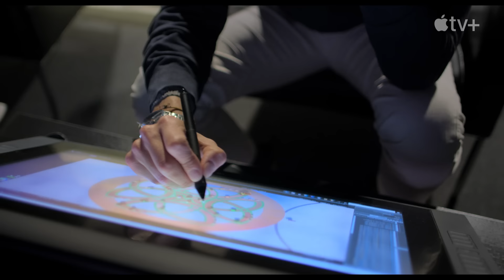Luck — First Look | Apple TV+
Building an animated world takes more than just luck. The cast and crew of the new Apple Original Film Luck reflect on their experience of bringing the story to life on screen. Luck is now streaming, exclusively on Apple TV+

The film stars Eva Noblezada, Simon Pegg, Jane Fonda, Whoopi Goldberg, Flula Borg, Lil Rel Howery, Colin O’Donoghue, John Ratzenberger, and Adelynn Spoon.